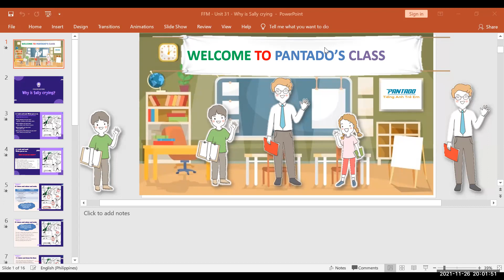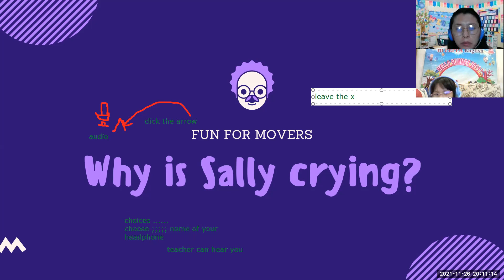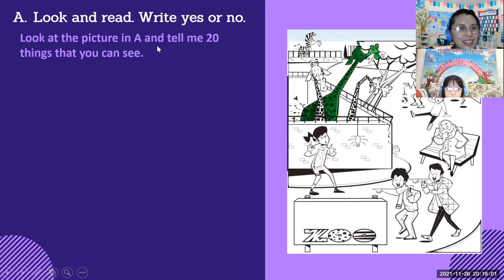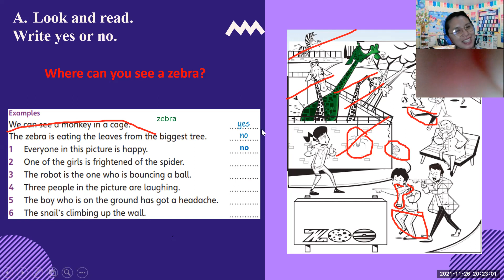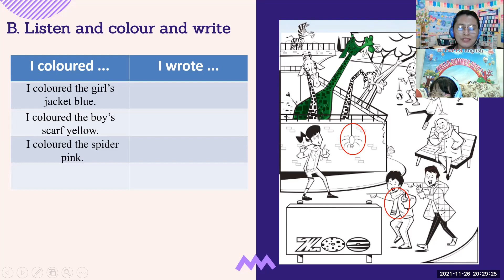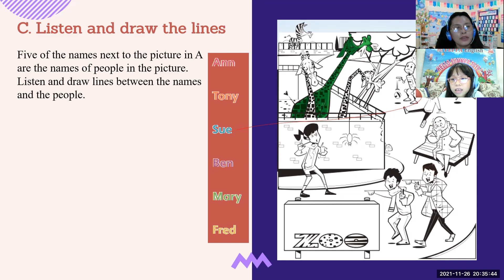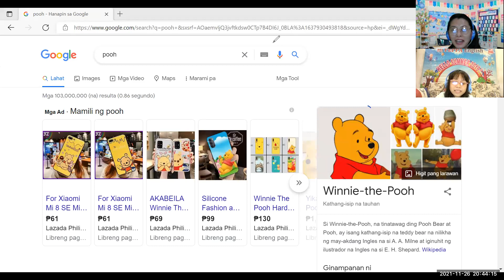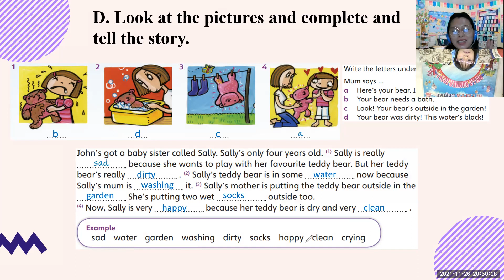PK2012043- 11-26-21 - UNIT 31: WHY IS SALLY CRYING?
FUN FOR MOVERS - UNIT 31: WHY IS SALLY CRYING?